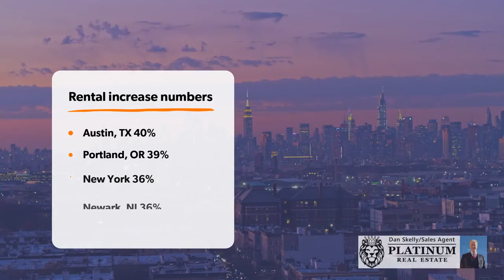Best Real Estate Agents Homes for sale Fort Myers Cape Coral FL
Who are the Best Real Estate Agent in Cape Coral FL

real estate agents Cape Coral FL - best listing real estate agents Fort Myers FL - list your home for less - real estate agent listing. real estate agents Fort Myers and Cape Coral FL - real estate listing agents Fort Myers - Cape Coral.

Dan Skelly
Platinum Real Estate
Marco Island/Naples/Fort Myers